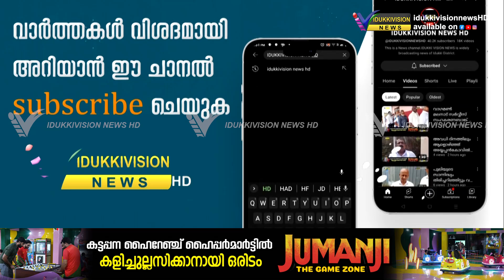പീരുമേട് കുട്ടിക്കാനം മാർ ബസേലിയോസ് ക്രിസ്ത്യൻ എഞ്ചിനീയറിംഗ് കോളേജിൽ വെച്ച് ടെക്നിക്കൽ ടോക്ക് നടത്തി